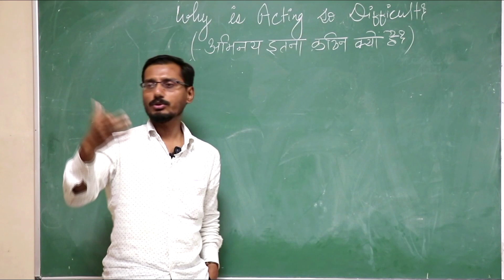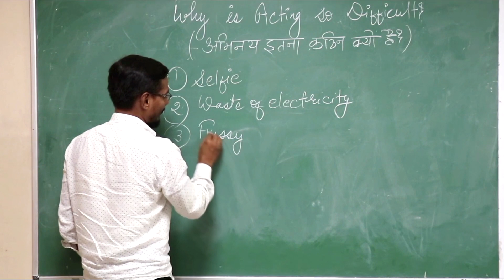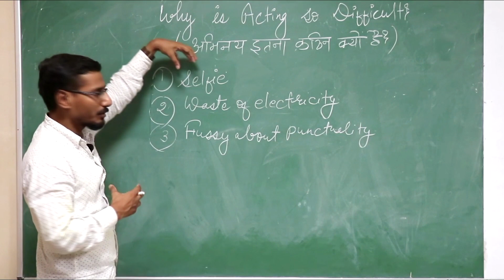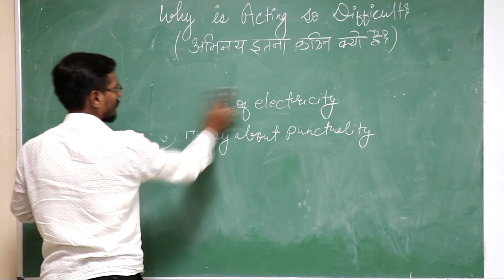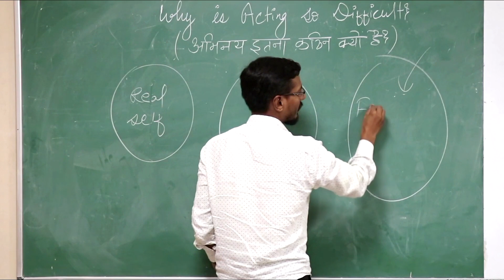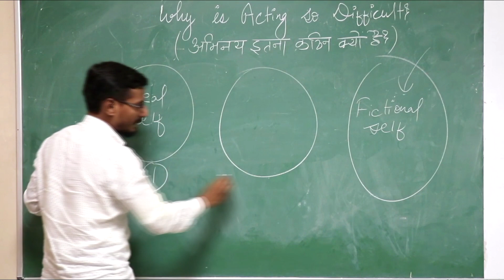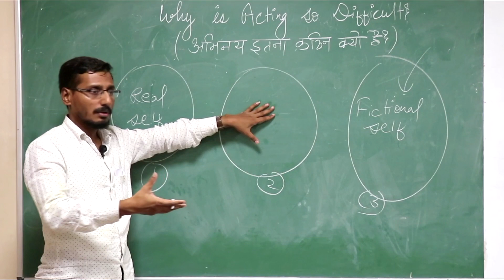Why is Acting so Difficult? || Simple Acting Tips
In this video, learn why acting is not everyone's cup of tea. This video is a lecture series for the students learning drama or pursuing acting as their career.

Astitva Cine Club is the cinematic branch of Astitva - Ek Digital Ashram. It celebrates film-making as a carnival wherein writers, singers, dancers, actors, technological artists all rejoice. In no other art form do so many creative forces work in symphony. Thus, film-making becomes a means of building a creative togetherness. Moreover, we want to explore the educative potential of films. The members of the club mostly being teachers and students, we want to see what role films can play in teaching and learning.